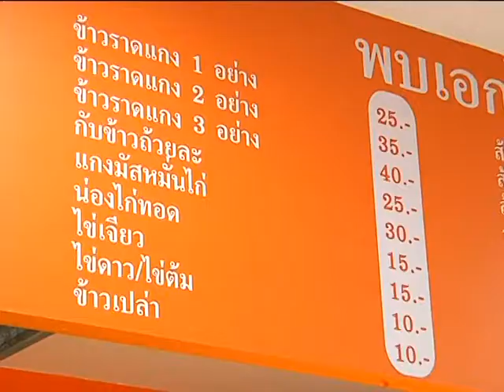ร้านอาหารราคาเบาๆ สนามบินดอนเมือง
หลังจากสนามบินดอนเมืองกลับมาให้บริการอย่างเต็มรูปแบบ บรรดาร้านค้าก็คึกคักไปตามๆกัน วันนี้ผู้สื่อข่าวพาไปแนะนำร้านอาหารราคาประหยัดที่สนามบินดอนเมือง  สำหรับใครที่ต้องการอิ่มท้องและประหยัดเงินในกระเป๋า ไปติดตามได้จากรายงานของคุณวุฒินันท์ นาฮิม

ช่างภาพ  สุทธินันท์ ประถมพันธ์
ตัดต่อ กฤษดา เอกอัครบัณฑิต พิเชฐ พิชิตมารกุล